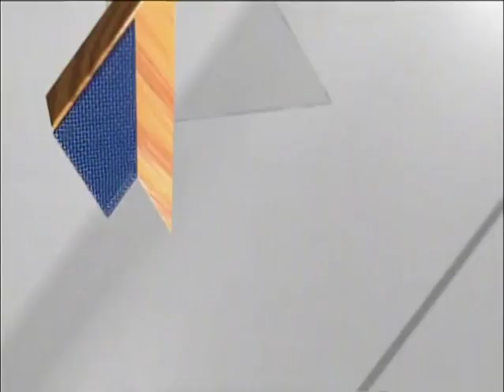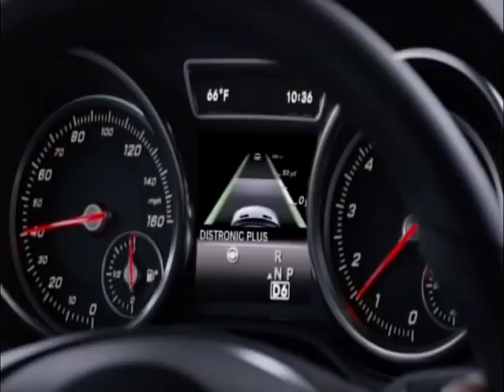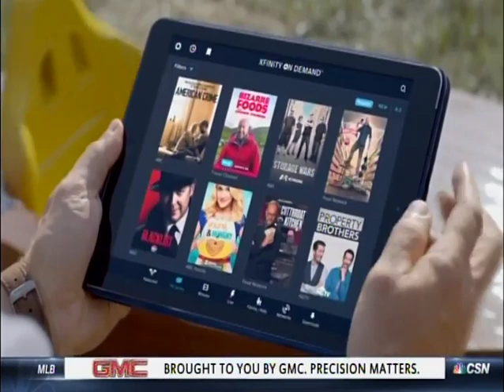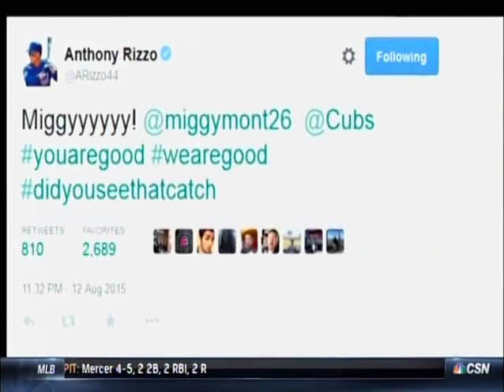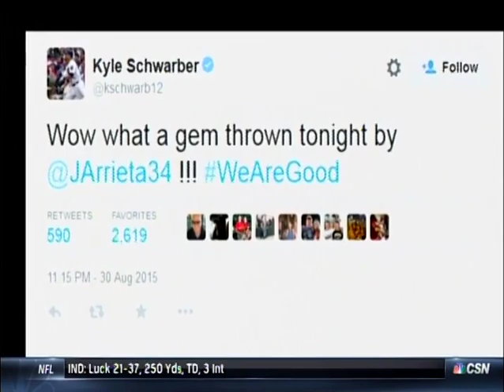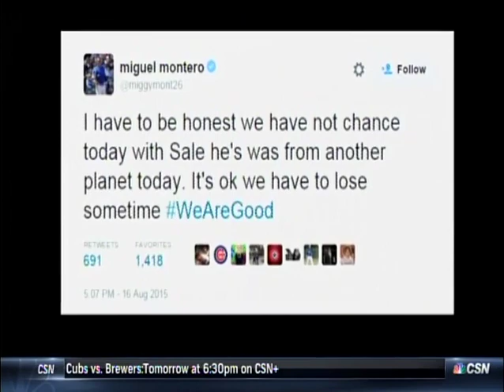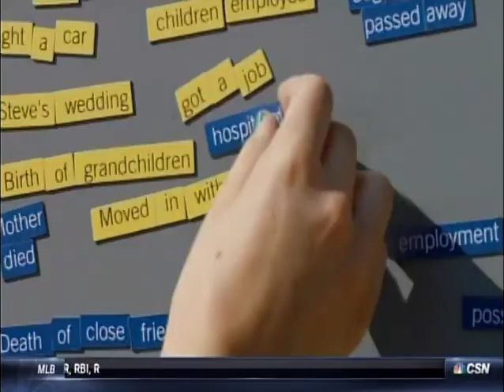150 (pt3/3) - Brewers at Cubs - Monday, September 21, 2015 - 7:05pm CDT - CSN Chicago